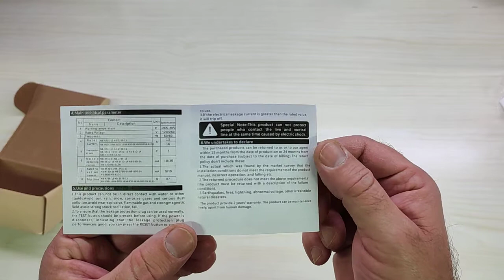Spina intermedia per protezione personale - GutReise Fi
Spina di sicurezza interessante

Il prodotto lo potete trovare ed acquistare qui

Recensione:
Grazie al programma Amazon Vine ho avuto la possibilità di provare questa spina di sicurezza, decisamente utile per chi come me ama fare lavoretti con la corrente elettrica e vuole evitare di far saltare la corrente di casa.
La spina in realtà integra un interruttore magnetotermico (salvavita), tipo quelli che si trovano nel quadro elettrico di casa e scatta non appena rileva un corto circuito.
Esattamente come un magnetotermico c'è il classico pulsante di test per verificare il buon funzionamento del circuito di protezione.
L'unico aspetto che non mi ha entusiasmato riguarda i materiali scelti, plastica di qualità davvero bassa, ma visto il prezzo non si può pretendere di più!
A parte questo è sicuramente una spina molto interessante ed utile.

Unboxing di Spina intermedia per protezione personale - GutReise Fi
Grazie.